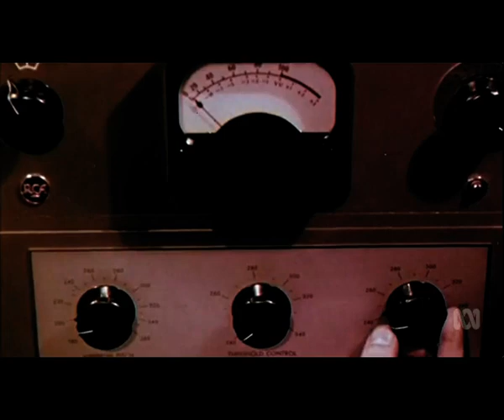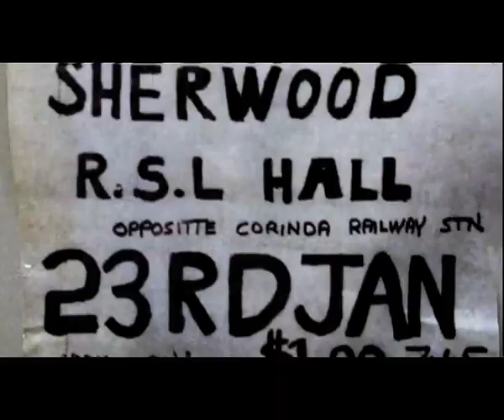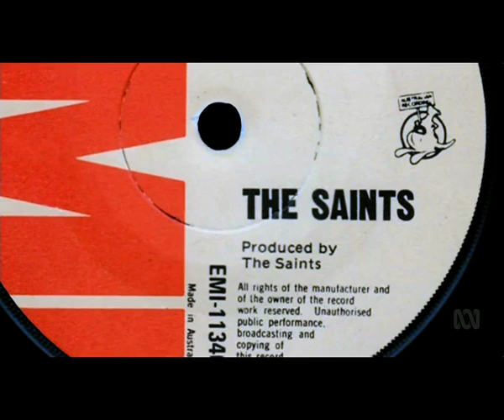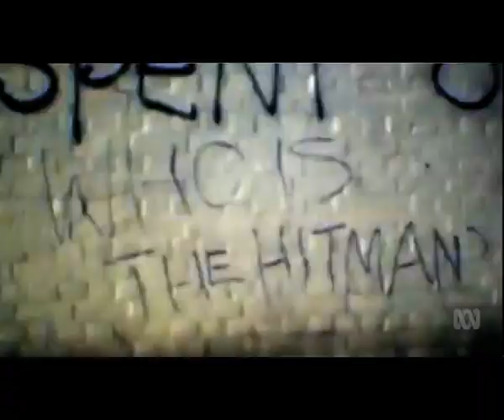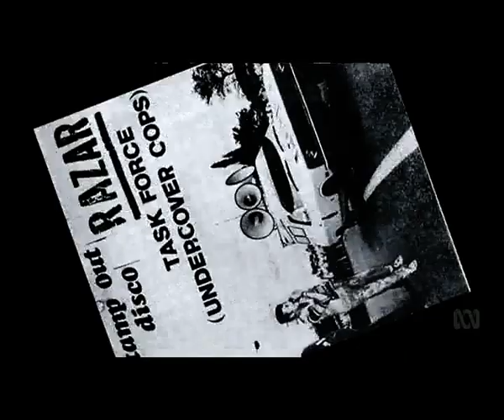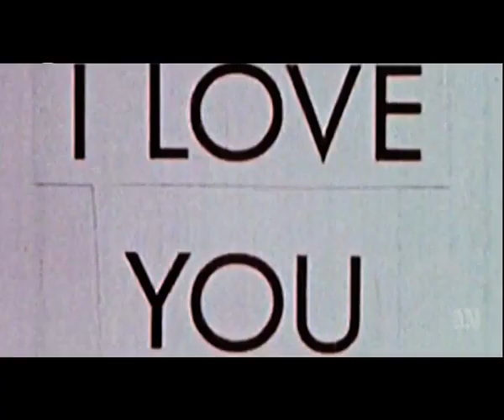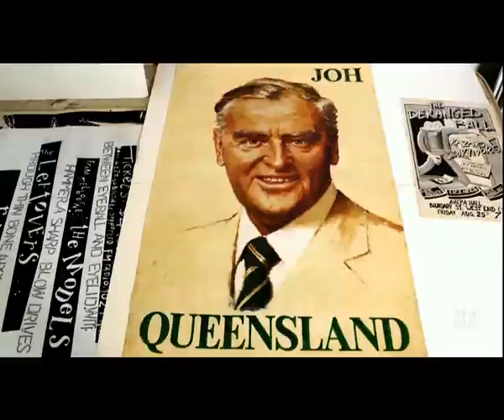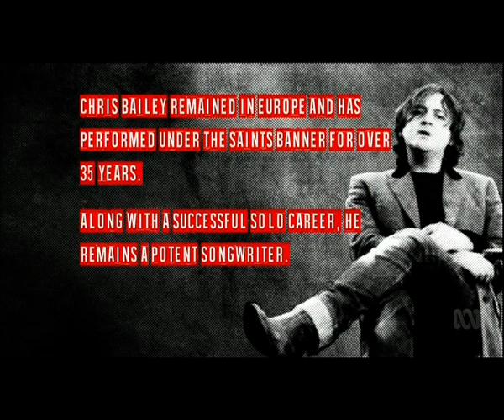Stranded (ABC 2015)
Queensland in the 70's was a different place (even to the rest of Australia).
Joh Bjelke-Petersen was the state premier (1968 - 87), and ruled as the "Hillbilly Dictator" - restricting civil liberties & increasing police powers. This social situation produced the Saints & other bands in Brisbane during the mid 70's. The Saints debut single "(I'm) Stranded", released in September 1976, was released in the UK ahead of The Sex Pistols "Anarchy in the UK" (Nov 1976).   (John Gresham)